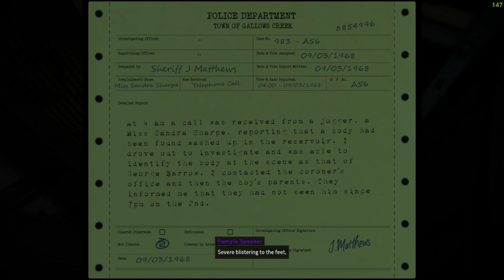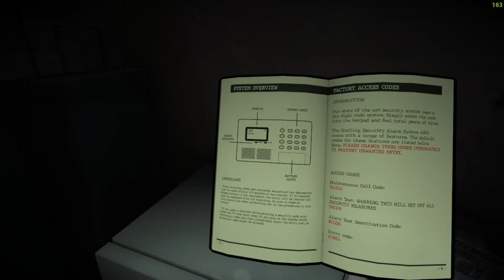Killer Frequency: Did you hear me scream? (Episode 7)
spookeee